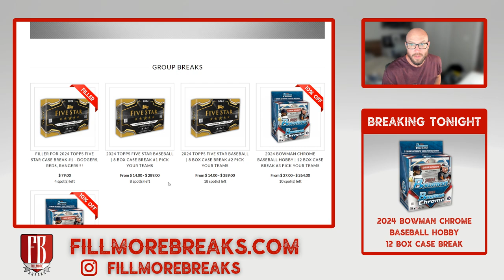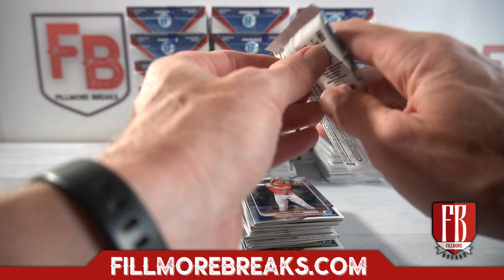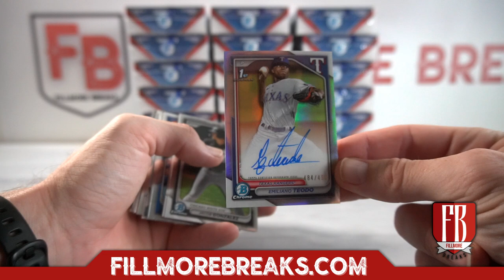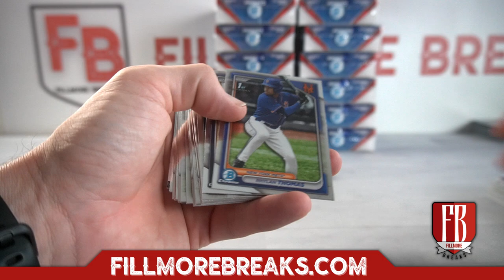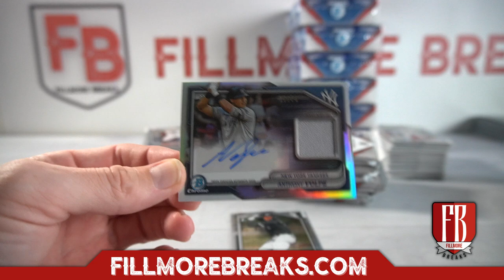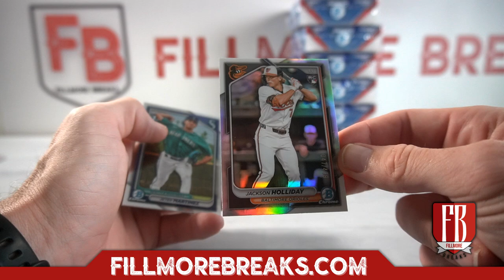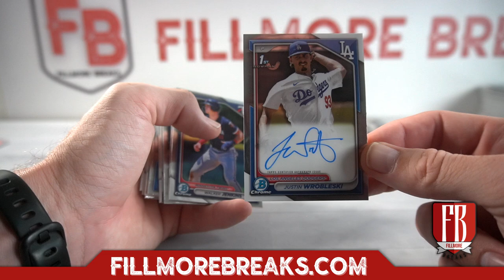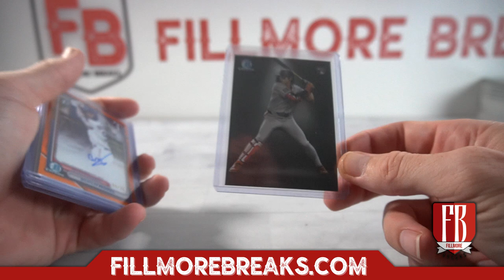2024 Bowman Chrome Baseball Hobby | 12 Box Case Break #2 Pick Your Teams